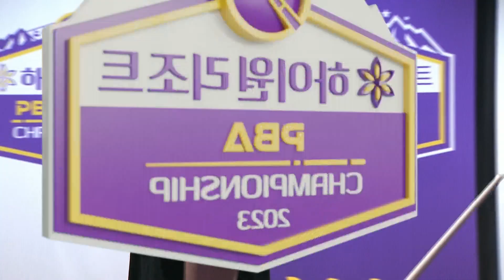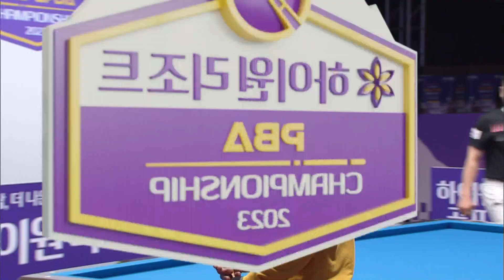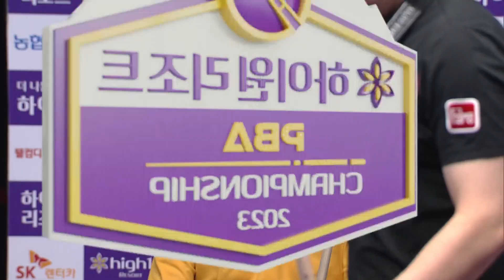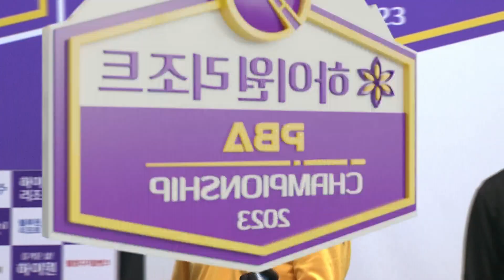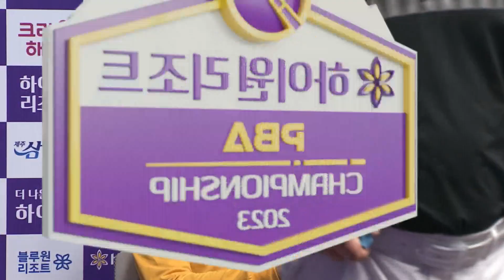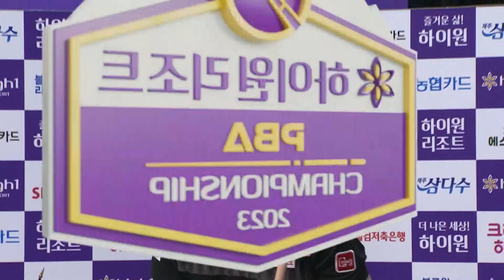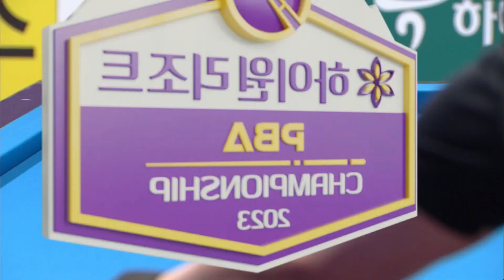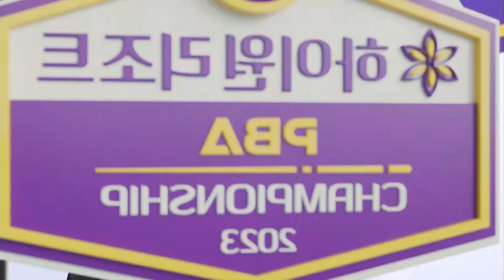[PBA 16강] 엄상필 vs 서현민 16강 I 2023-2024 하이원리조트 PBA 챔피언십